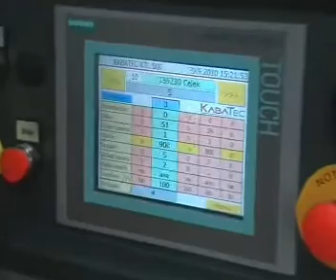KTL 100 - 500